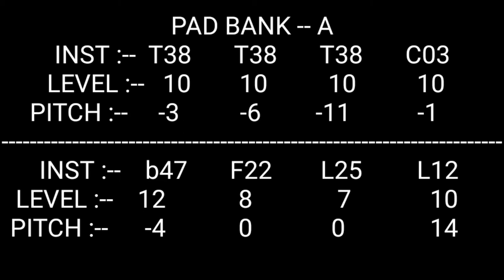🎧🎧Chirodini tumi je amar // Amar sangi // Octa pad cover // SPD 20 Patch editing //🎧🎧(2022)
Song :-- Chirodini tumi je amar
Singar :-- Kishore Kumar